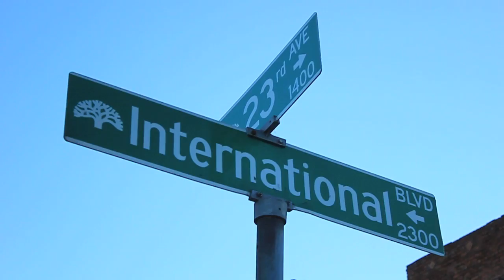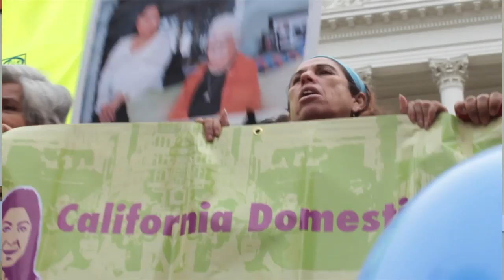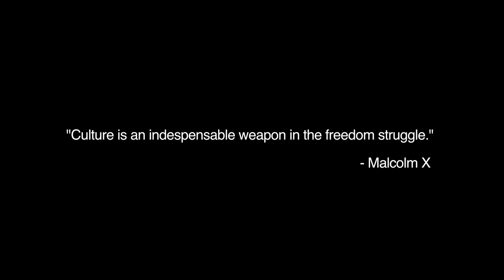Mujeres Unidas y Activas